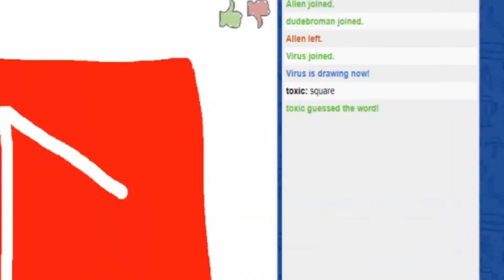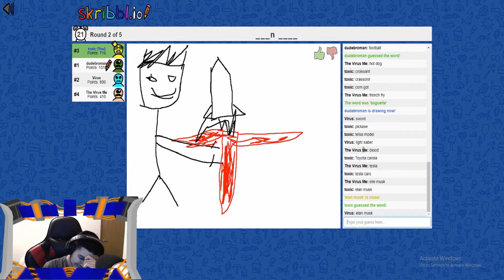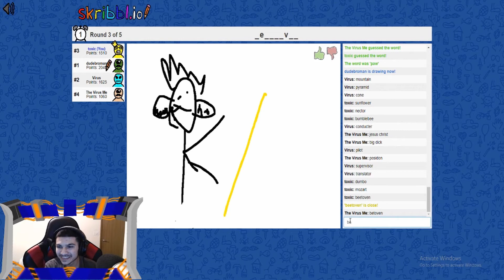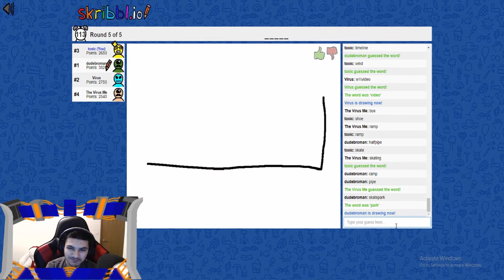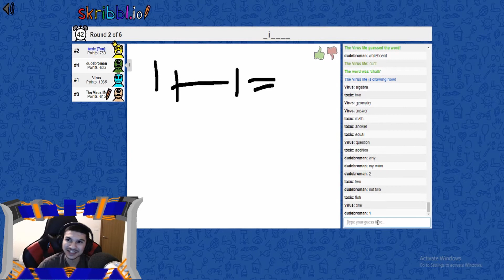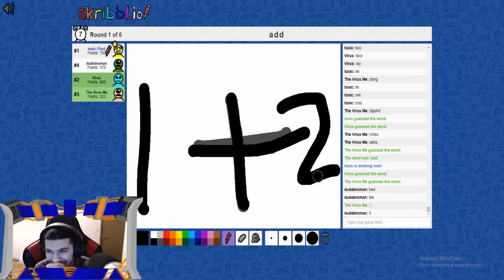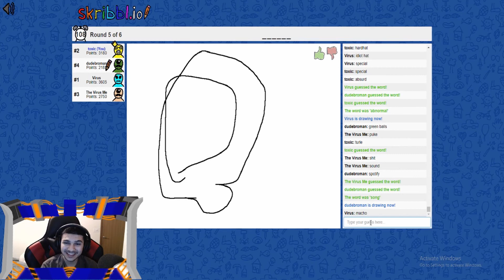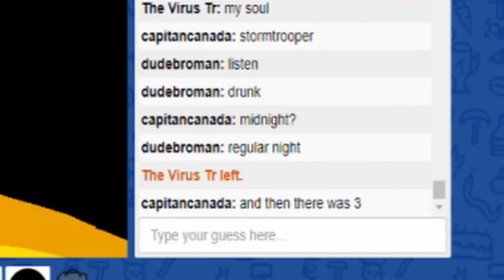Why We Don't Play Skribbl.io on Stream!!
Playing Skribble.io with close friends of mine just going south from the start to the end. It was a hilarious time that I will won't forget for a long time.